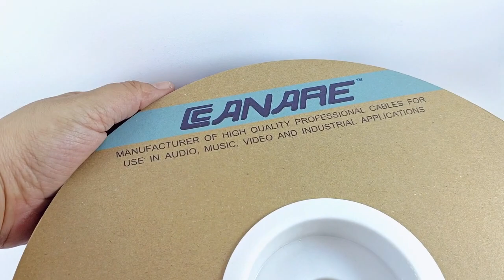Kabel Mic Canare L2T2S Mic Stereo Cable Standard Jepang 1 roll 80 meter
Kabel Mic
Merk: Canare
1 roll 80 meter
Standard jepang
Diameter kabel luar 6mm